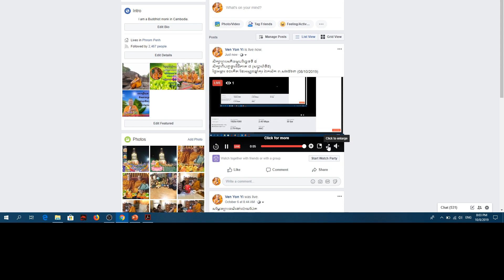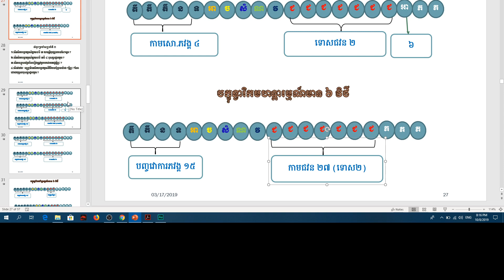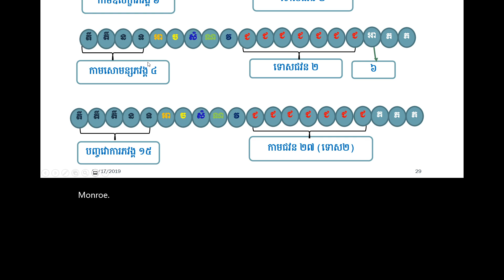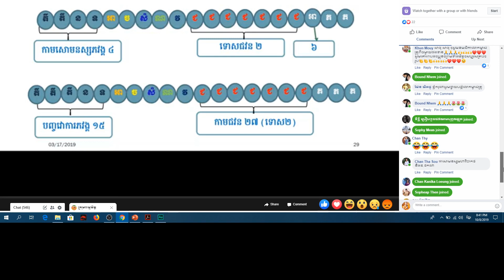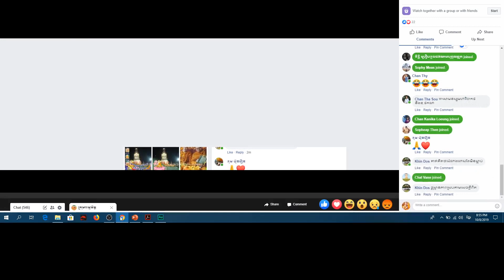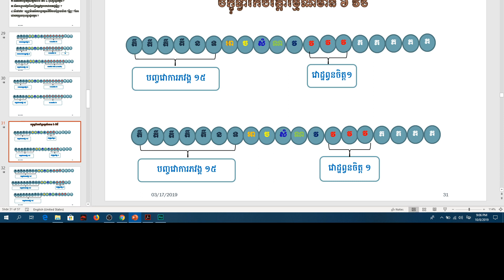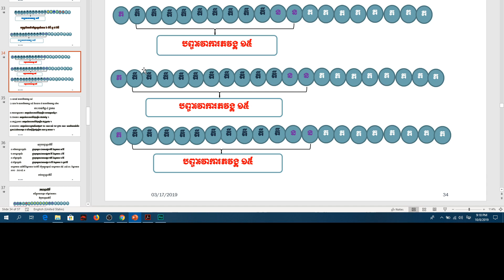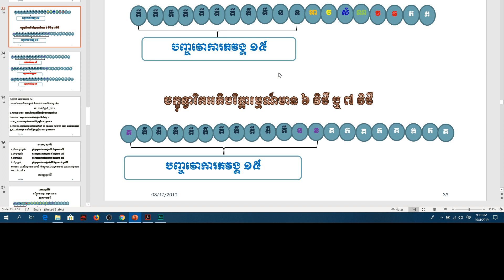6B សិក្សាពីបញ្ចទ្វារវិថីភាគ ៨ បរិច្ឆេទទី៤ (09/10/2019)